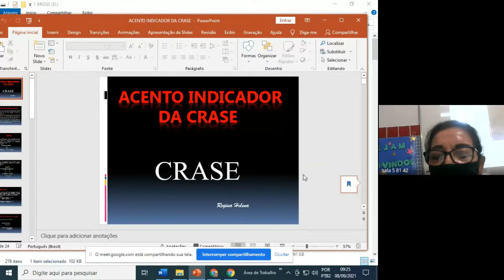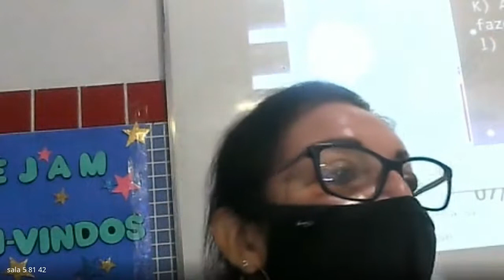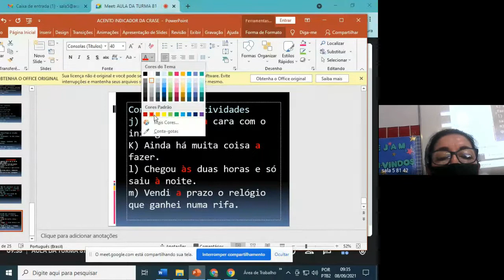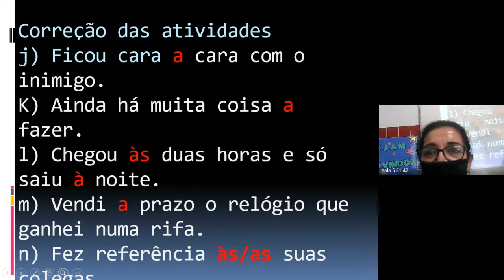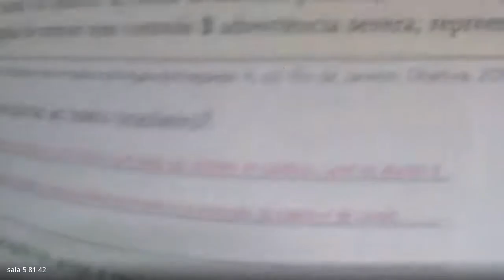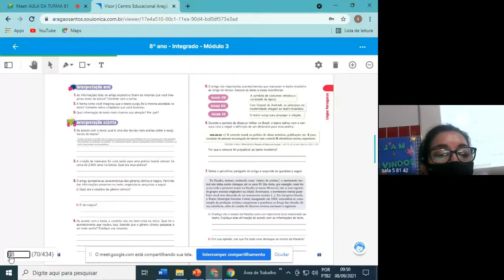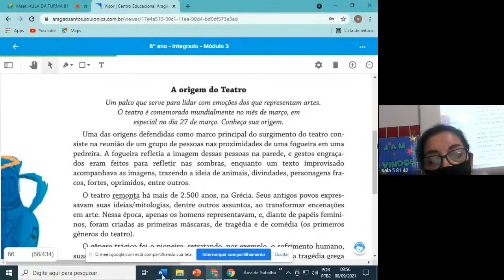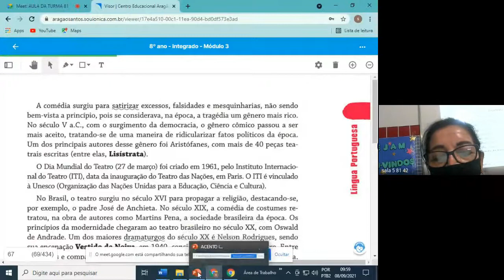81 PORTUGUES 1